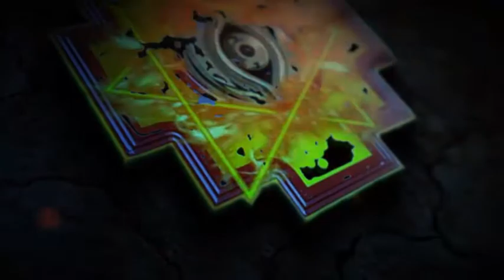Eliminación de Brujería - Brujo de Huancabamba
Con Mis Espíritus Consagrados y Mis Almas Benditas Destruiré Todo Tipo de Brujería, Recupera la Felicidad en El Amor, Consultame Tu Caso Ahora Mismo.

PUEDES LLAMAR O CONTACTARME DESDE CUALQUIER PARTE DEL MUNDO, LLAMA EN ESTOS MOMENTOS Y PONTE EN CONTACTO CON EL BRUJO DE HUANCABAMBA.

Av. Alfredo Mendiola 3759 - Oficina 202 - 2do. piso Los Olivos - Al Frente de Plaza Vea de la Panamericana Norte, al Costado del Banco Interbank - Cruce con Carlos Izaguirre.
Lima - Perú